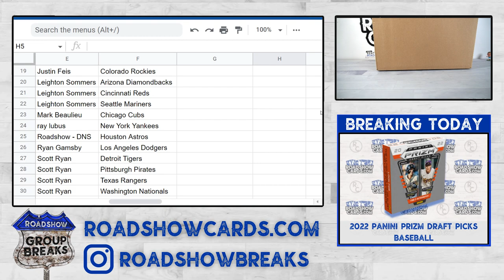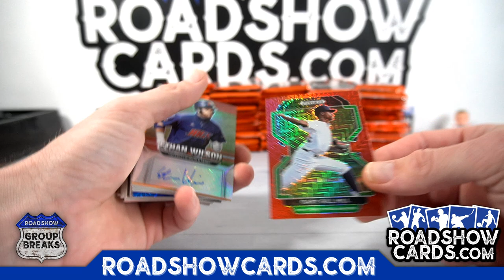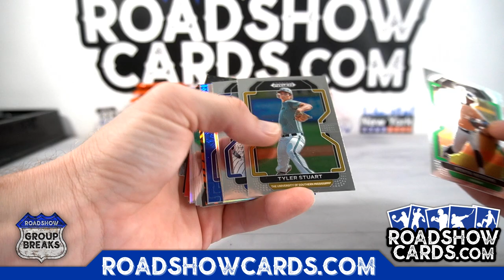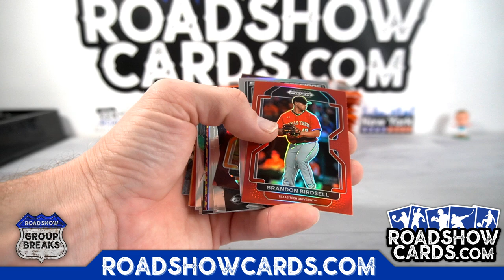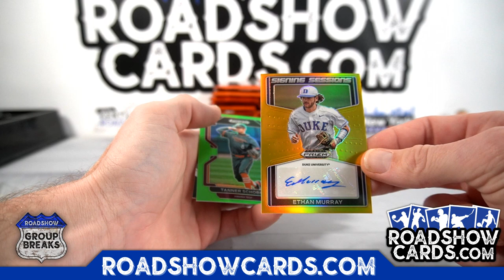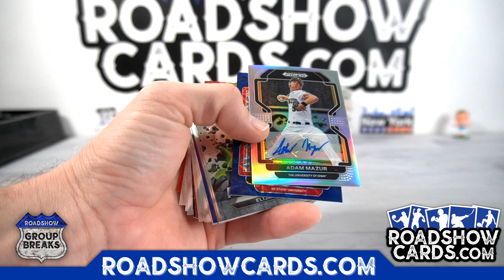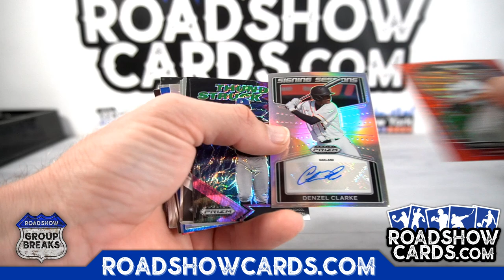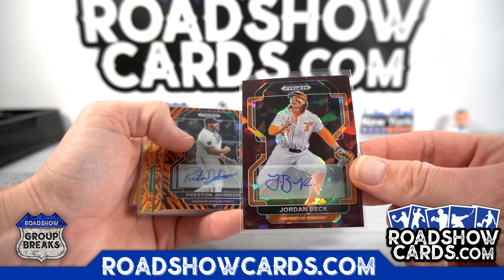2022 Panini Prizm Draft Picks Baseball - 16 Box Case Break #2